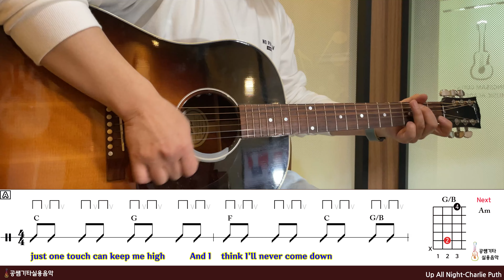'Up All Night-Charlie Puth' Cover[연주 l Acoustic Guitar Cover l 통기타 커버]